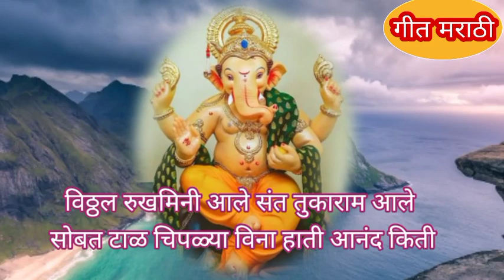गणपतीभजन गणेश जयंतीनिमित्त सुपरडुपर कधीही न ऐकलेले जबरदस्तगोडमधुर पाहूनचघ्या